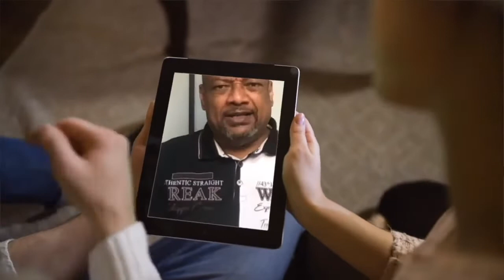zakomba2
offrande à Dieu code IBAN FR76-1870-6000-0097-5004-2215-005